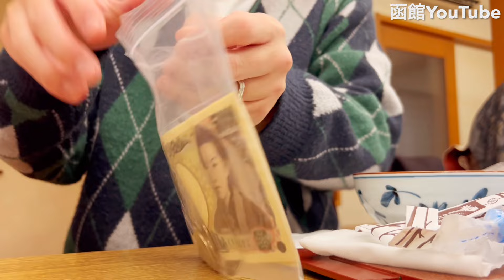あんまり宣伝すると・・・店主と常連さんと約束「函館隠れ家」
■「函館YouTubeメンバーシップ募集中」
☆こちらのURLから↓↓↓メンバーになれます(*'ω'*)